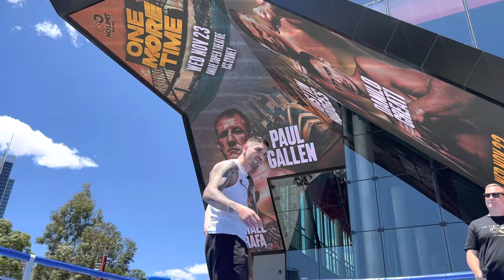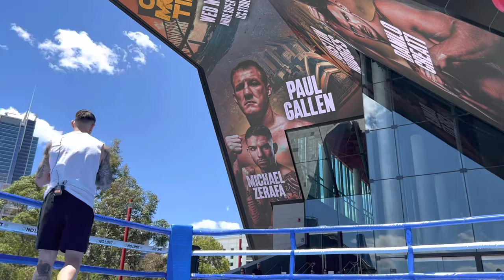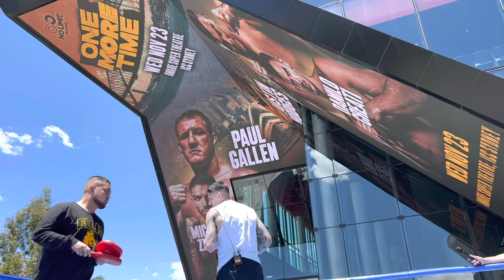MICHAEL ZERAFA SHOWS OFF INSANE HAND SPEED AND POWER AHEAD OF FIGHT AGAINST DANILO CREATI!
WBA #1 Middleweight, Michael Zerafa during the Open Workout ahead of his fight against Danilo Creati on Wednesday night in Sydney.